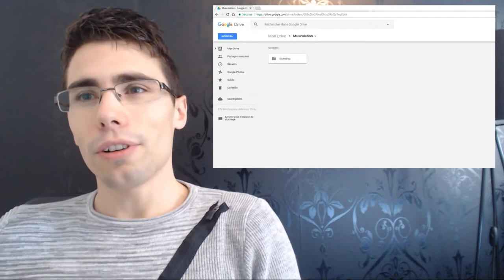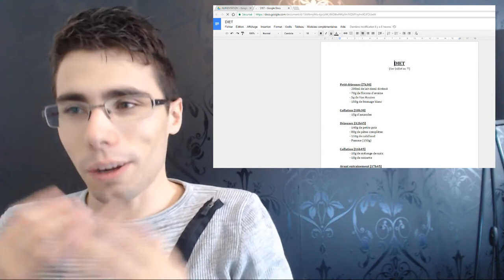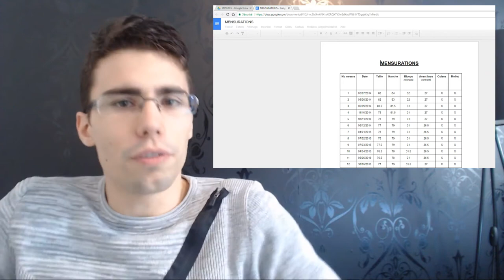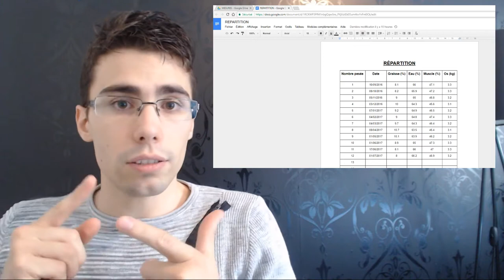[MUSCU] PRÊT POUR LE KICHNITRAINING ? | Changez de vie !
Skype : Kichnifou

On peut dire que cela fait un an que j'ai changé de vie.

Depuis que j'ai commencé la musculation, je n'ai eu de cesse que d'en apprendre davantage, de faire des expérimentations.

Forcément, j'ai fais des erreurs, mais j'ai surtout acquis un bon bagage de connaissances, et je souhaite vraiment pouvoir vous les partagé, afin que vous ne les fassiez pas.

N'attendez pas la nouvelle année ou vs anniversaire pour prendre des résolutions, changer votre vie peut se faire n'importe quand, mais PROGRESSIVEMENT !

Ok ?
Alors, prêt à me rejoindre dans ce KichniTraining ?

D'autres vidéos viendront pas la suite pour que je vous explique absolument tout en détail, mais vous pouvez dores et déjà m'envoyer vos adresse Gmail pour aller fouiller dans mon dossier et, si vous êtes motiver, créer le votre !!

Changez de vie !